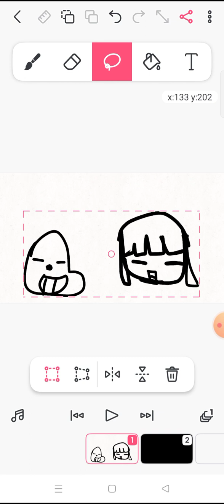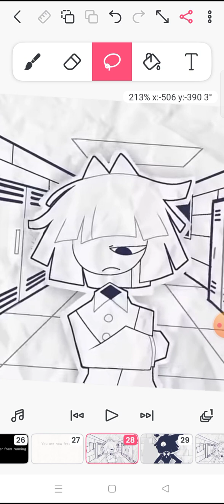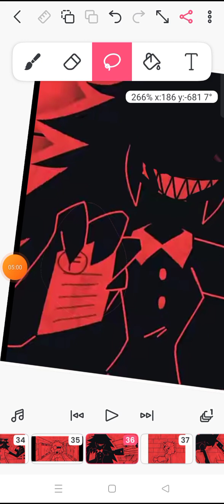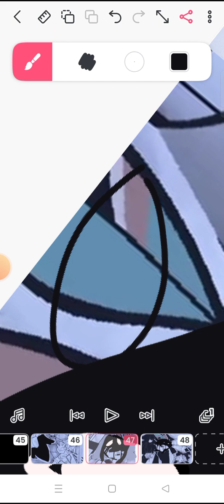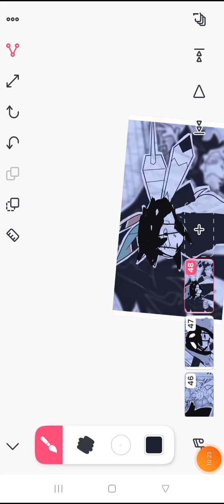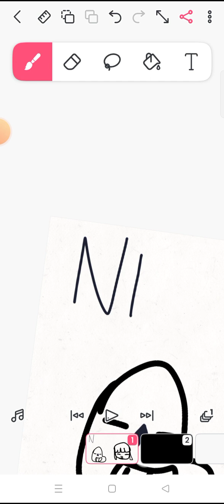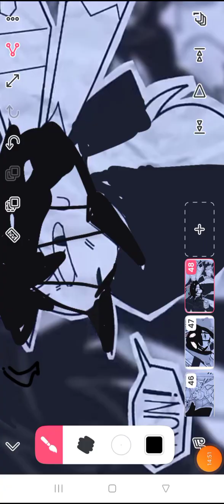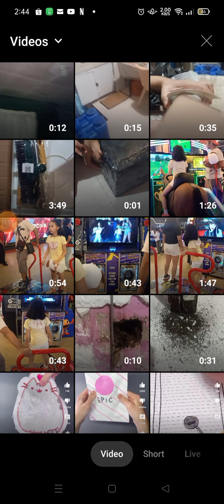Part 2 :3 ?